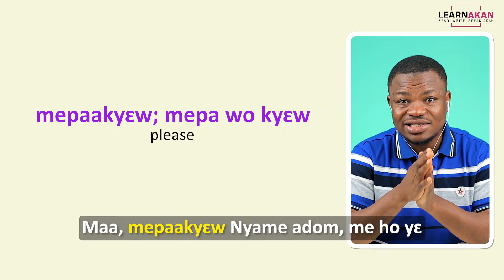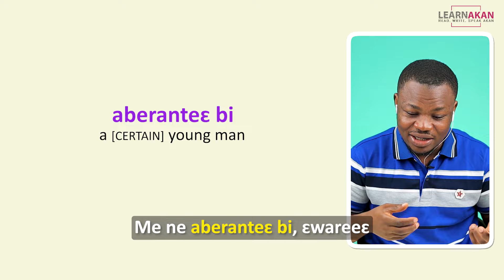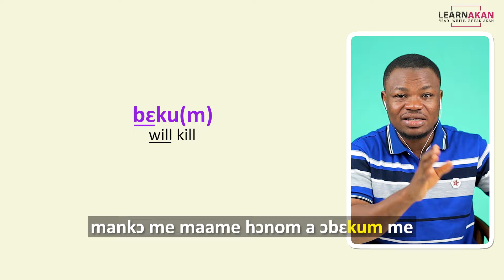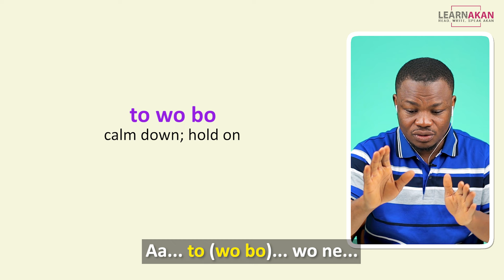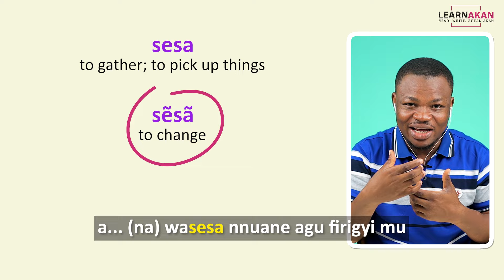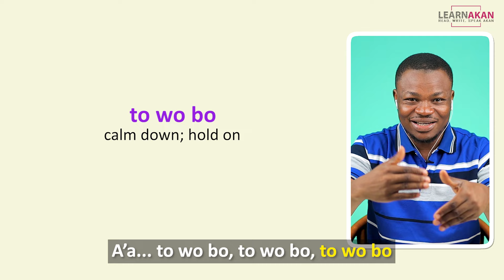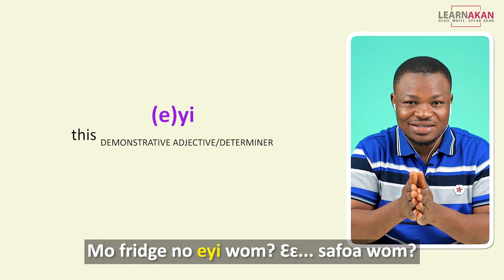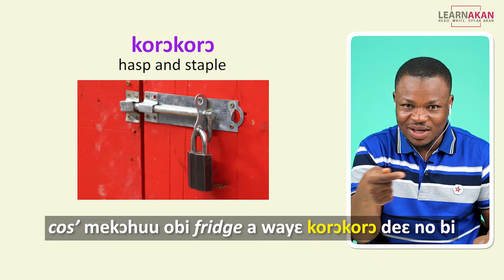Learn Twi with NHYIRA FM #01 | LMDR | LEARNAKAN.COM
Translate from English to Twi and Twi to English for free

LEARNAKAN PAPER BOOKS:
LearnAkan English-Twi Dictionary
LearnAkan Asante Twi Vocabulary Level 1
LearnAkan Asante Twi Idioms Guide
LearnAkan Vocabulary Companion
LearnAkan Conversational Twi Guide
LearnAkan Twi Idioms Guide

OTHER RECOMMENDED BOOKS:
Bu Me Bɛ: Proverbs of the Akans
Let’s Speak Twi
Asante Twi Learners’ Reference Grammar
A Grammar of the Asante and Fante Language

ABOUT THIS VIDEO:
In today's LMDR, we are learning the dialogue from a clip taken from an interview on a Kumasi-based radio station NHYIRA FM.

Text lessons, sample dialogues, review quizzes, downloadable audio and PDF notes, and more available